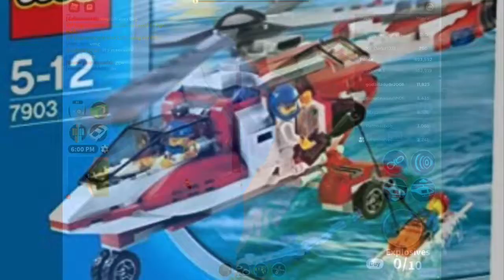A man has fallen into the river in roblox jailbreak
So I decided to save a man who fell into the river in roblox jailbreak

Shout out to Littleprincesszo and iirdragonflyii for helping me make this